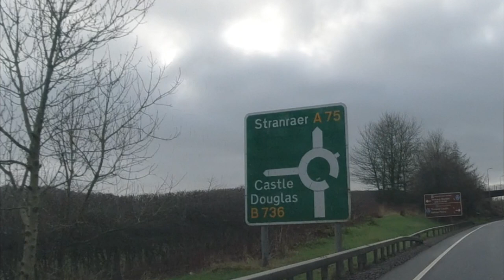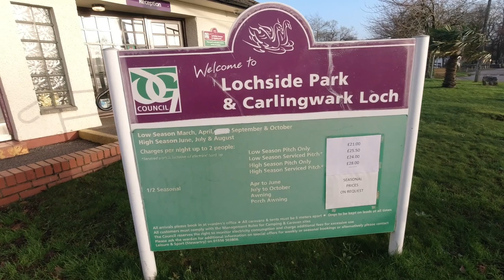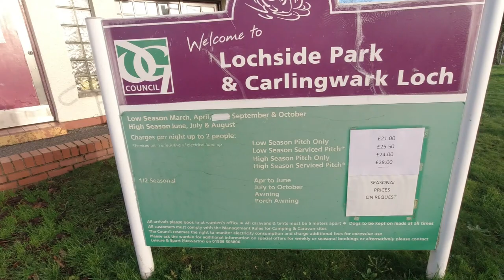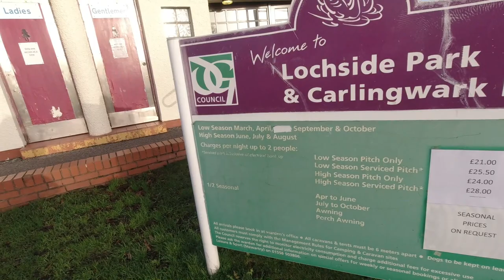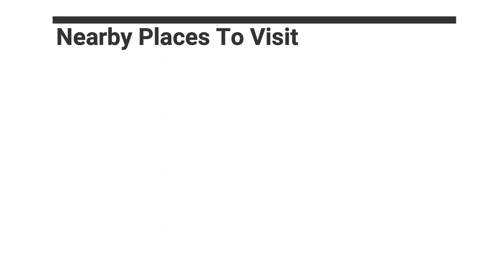Arriving at Lochside Caravan Site at Castle Douglas and Review of the Site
Arriving at Lochside Caravan Site situated beside Carlingwark Loch in Castle Douglas, Scotland.
We take a walk around the Loch with our two West Highland Terriers and give a brief review of the Site including some Drone footage